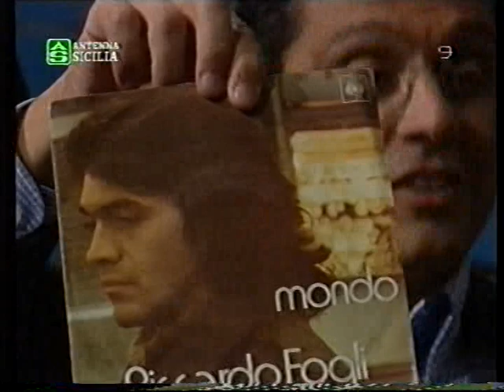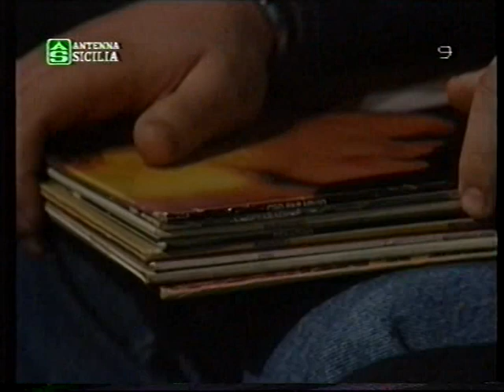riccardo fogli mondo as .